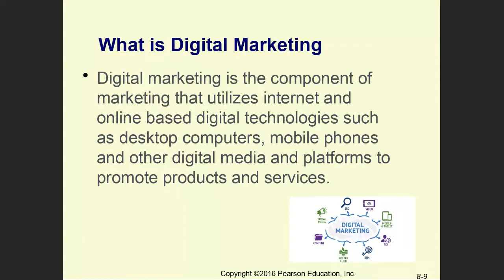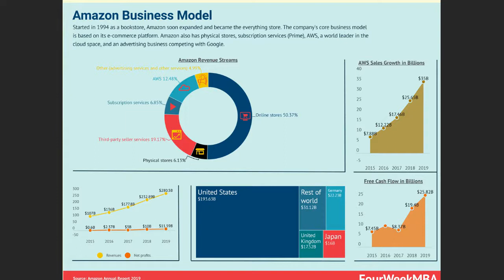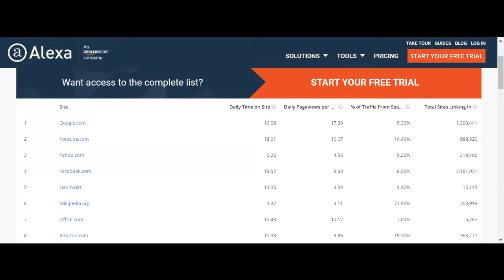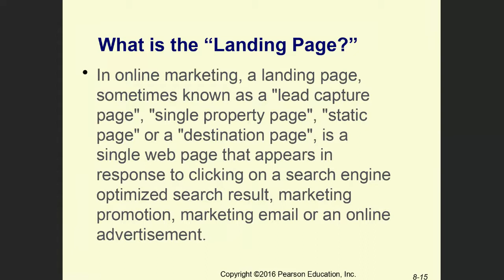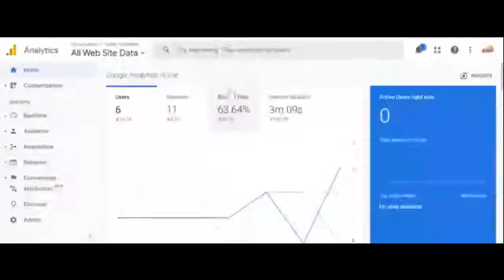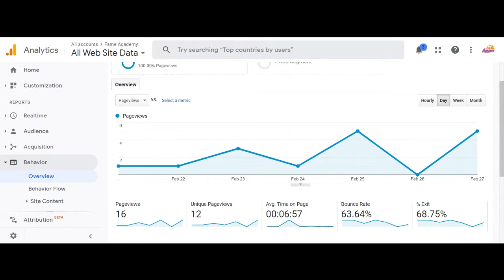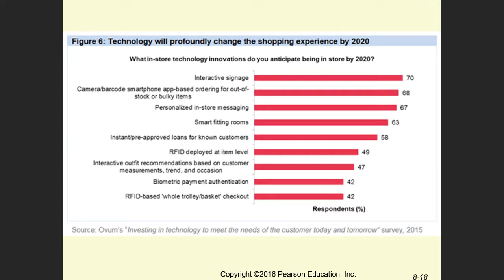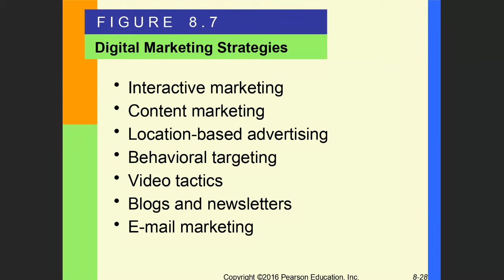Chapter 8 DIGITAL Part 2